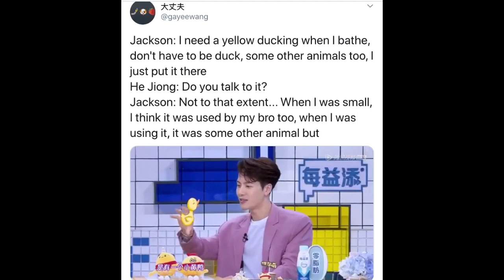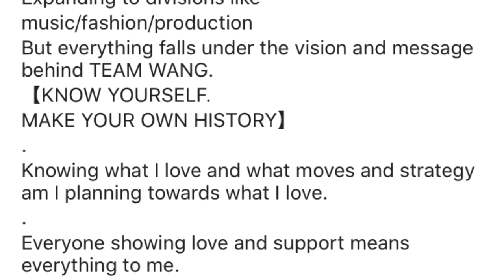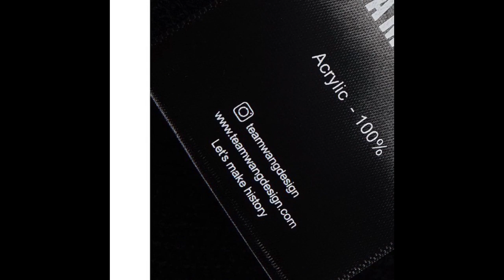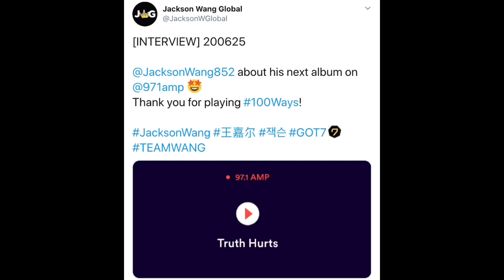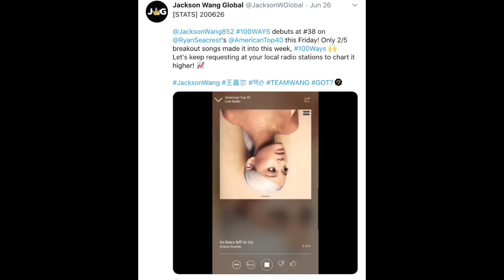Team Wang Design, Interviews, & Cartier (TEAM WANG NEWS EP. 33)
🚨 TEAM WANG NEWS all about Jackson Wang! Anything new that is happening with him & Team Wang. I'M BACK WITH NEW VIDEOS! Today will be Episode 33! Thank you everyone for the love & support! Let's make history!! ❤️ 王嘉尔 왕잭슨

📰 100 WAYS MV hits 30 million views, Last episode of Go Fridge Episode 10, Zach Sang Show interview, TEAM WANG DESIGN pop up store, Team Wang 3rd Anniversary, Clothing ideas, sneak peeks,  Team Wang Keychain giveaway, Tik toks, Dragon boat festival, Fendi pre-Fall 2020 California Sky Collection pictures, Ray Ban Ad, 97.1 Amp Yesi Ortiz interview, #38 on American Top 40 with Ryan Seacrest, #1 Requested song on MTV Friday Livestream, how to vote, #2 on Maxwell top 5 songs and interview, #1 on MOST REQUESTED LIVE, interview with EJ, Pasha de Cartier watch Campaign with Rami Malek, Troye Sivan, Willow Smith, Maisie Williams, 100 Ways special video: 100 WAYS Jackson Wang LOVES YOU. & MORE!!!

👉🏾 also vote on Twitter by posting this: " Request @JacksonWang852 @MTV FridayLivestream "

😭 THE FIRST TIME I FOUND OUT JACKSON WATCHES MY VIDEOS, HE REPLIED TO MY COMMENT Storytime

🎵 Intro. Song credit: Jackson Wang - Papillon REMIX

🚨Credits to all the owners of the videos and photos featured they do not belong to me.